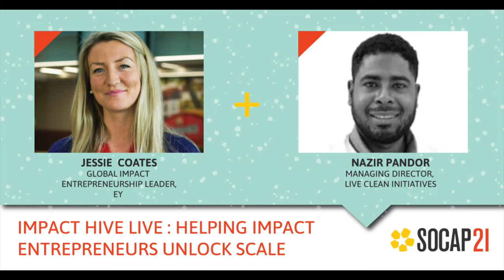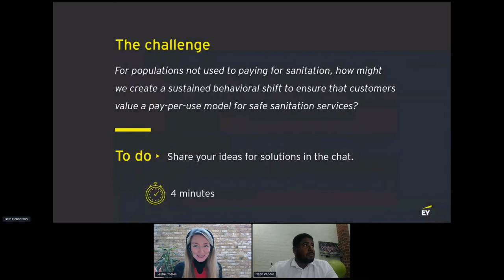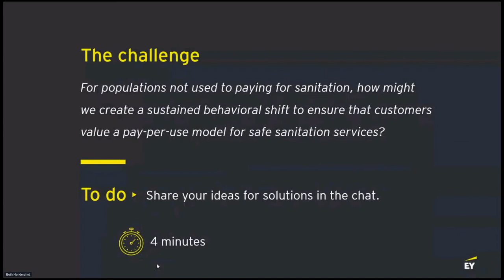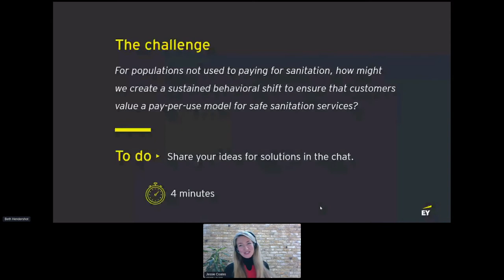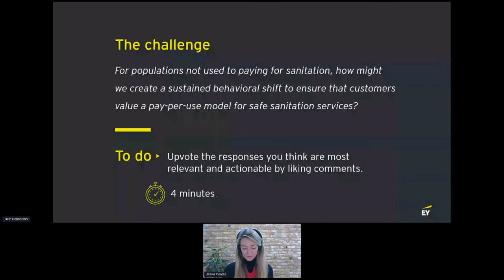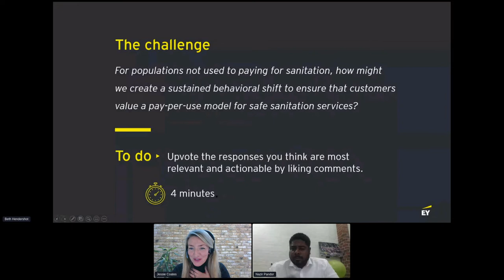SOCAP21 - EY Impact Hive LIVE : Helping Impact Entrepreneurs Unlock Scale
Jessie Coates, EY
Nazir Pandor, Live Clean Initiatives

Through this highly interactive ‘Impact Hive’ – focused around the needs of a SOCAP scholar – EY invites attendees from all walks of life to participate in a short, targeted innovation session to help this high-potential impact entrepreneur overcome a key barrier to scale. You’ll hear first-hand from the entrepreneur about their business and key challenge, before participating in a facilitated brainstorming session designed to harness the power of the collective knowledge and experience of the SOCAP network to help them to take the next step in their journey.
Impact entrepreneurs are innovating solutions to the world’s toughest challenges. But to achieve the UN Sustainable Development Goals (SDGs) by 2030, they urgently need support to scale their businesses and drive mass uptake of their solutions. It will take radical collaboration from stakeholders across the public, private and nonprofit sectors to help them achieve their potential.
In addition to playing your part in unlocking scale, you’ll also learn innovation methodologies that you can apply in your own work. Attendees will gain access to the suite of EY tools and resources designed to help impact entrepreneurs overcome barriers to scale.